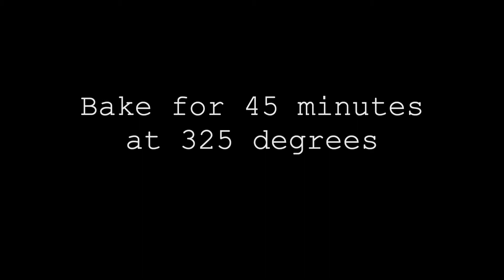Spice Cake Recipe ASMR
For the first time ever, I'm sharing my grandmother's spice cake recipe from scratch. This recipe is how I got my start and eventually opened The Crumb Cake Kitchen. It's my families favourite dessert and I know you'll love it just as much as we do. Each mouth watering piece has a tender butter crumb and those comforting flavours of cinnamon, cloves and nutmeg. The best part is you only need the most common ingredients, that you'll find in every pantry and it's so simple, it will blow your mind. This recipe can easily be doubled and I've used it for several wedding cakes. Simply omit the crumb topping and cover with vanilla Swiss meringue buttercream or cream cheese frosting. From grandma's kitchen to yours, with love.

Grandma's Crumb Spice Cake
2 cups flour
1 cup sugar
3/4 cup room temperature butter cut into small chunks

Combine the above ingredients in mixer bowl. Mix on medium/low speed until it resembles a pea sized crumb. This will take a few minutes. Set aside one cup for use later.

1 cup milk
1 tsp. vinegar
1 tsp. ground cloves
1 tsp. cinnamon (or more if you like)
Pinch of nutmeg
1 egg

Add vinegar to milk and stir. Let sit for a few minutes. This will create sour milk. Add cloves, cinnamon, nutmeg, eggs and milk to the mixer bowl. Stir until well combined and place in an 8 x 8 greased baking dish. You can line it with parchment paper if your prefer to remove later or skip this step. Pour the batter into the pan and smooth. Top with the 1 cup of crumble that you set aside earlier. Place is 335 degree oven for approximately 45 minutes or until a tooth pick comes out clean. Begin checking for done at 40 minutes. Let cool and enjoy with a cup of freshly brewed coffee.